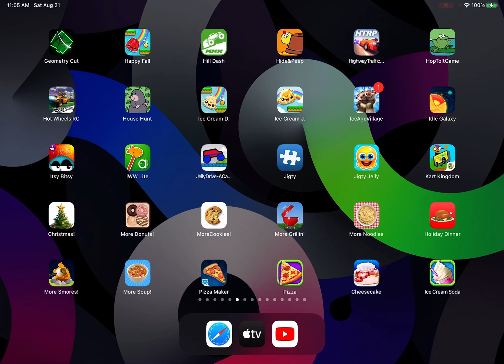Ice Cream Soda